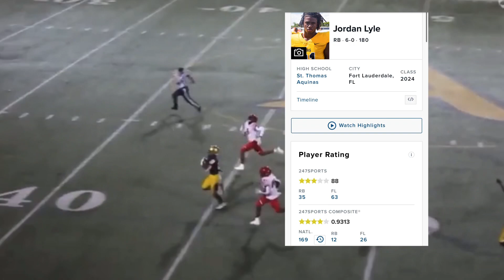Ohio State Football: Jordan Lyle could make an INSTANT IMPACT for the Buckeyes!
My thoughts on Jordan Lyle, a 2024 RB Commit for Ohio State.